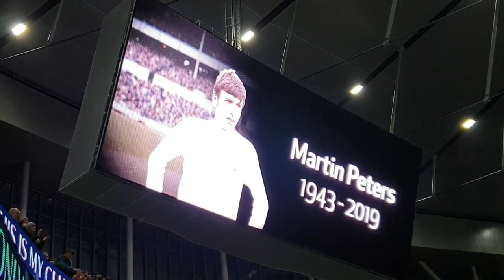ONE MINUTE APPLAUSE FOR THE LEGEND MARTIN PETERS;: Tottenham v Chelsea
+ CONTENT:
* A one minute applause for the legend Martin Peters, before the Tottenham v Chelsea match in the Premier League